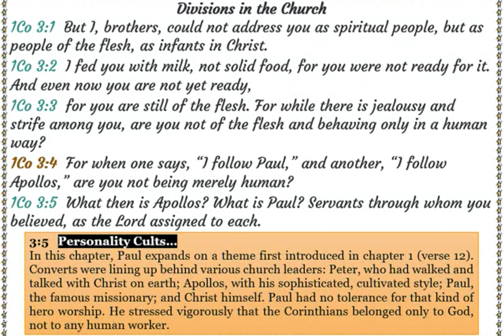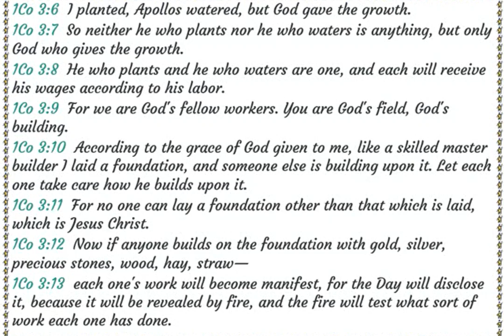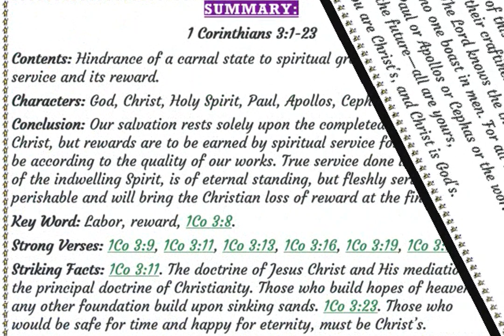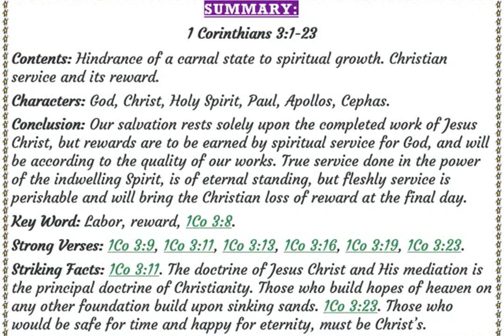1st Corinthians Chapter 3 -Text & Audio Bible (English & Tagalog)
IT'S ALL ABOUT GOD AND HIS GREAT LOVE FOR US!